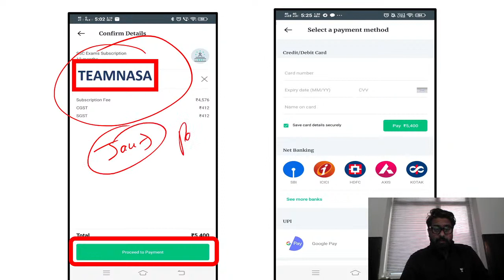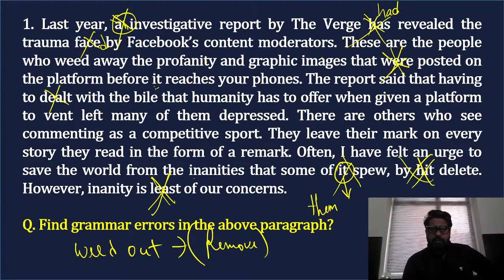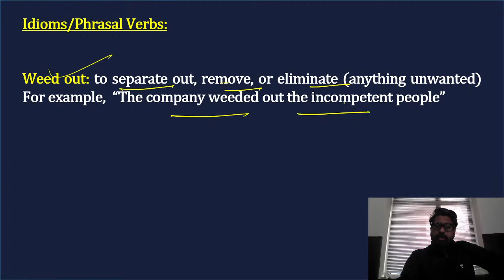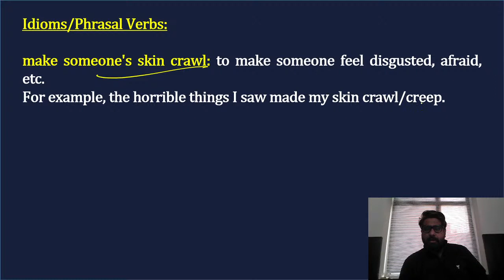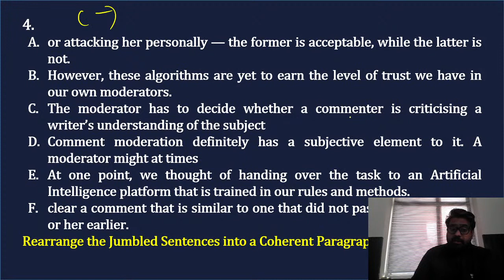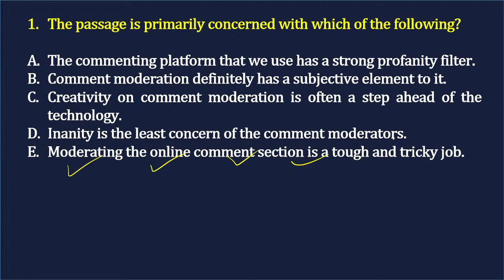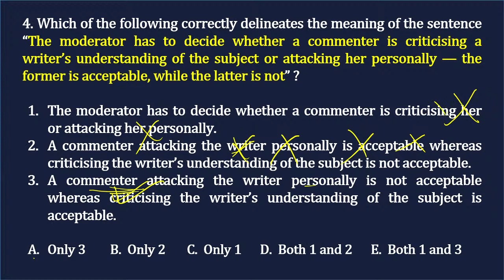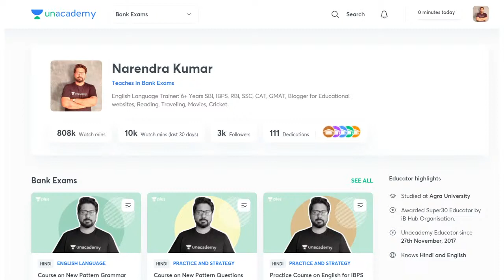8:00 AM - The Hindu Analysis | English Grammar & Vocabulary by Narendra Kumar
The Hindu Analysis | English Grammar & Vocabulary by Narendra Kumar

✤ 8:00 AM- The Hindu Analysis | English Grammar & Vocabulary by Naren Sir

Welcome to Bank Ladder, your one-stop solution for Banking preparation. Boost your exam preparation for all central and state-level banking competitive examinations with India's most trusted online education platform.

1. One Subscription, Unlimited Access
2. Learn from your favorite teacher
3. Real time interaction with teacher
4. You can ask doubts in live class
5. Limited students
6. Download the videos & watch offline